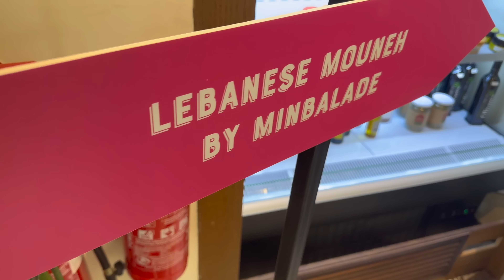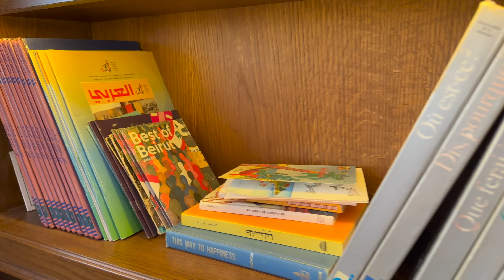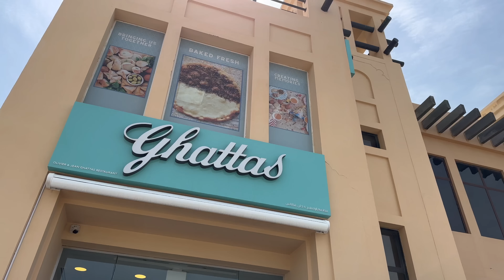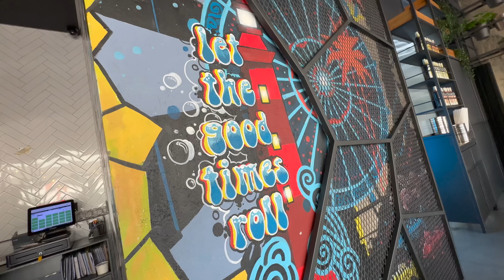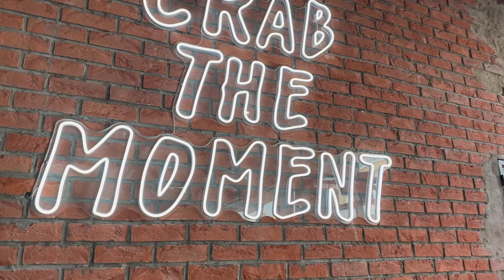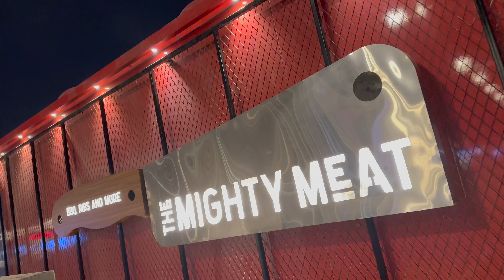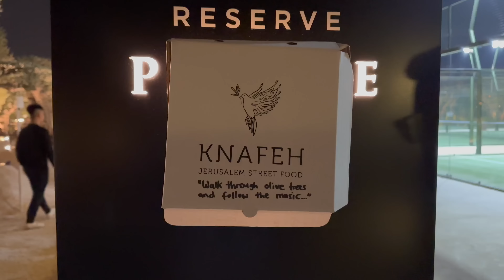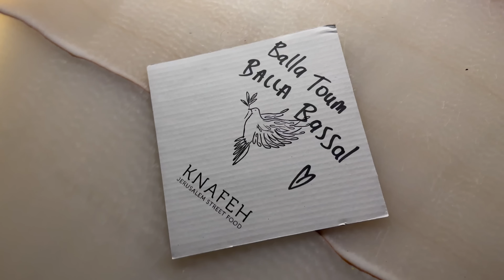Dubai: Kaak, Manakish, Crab, Smoked Meat, Madfoon, Knefeh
One Day in Dubai: Kaak, Manakish, Crab, Smoked Meat, Madfoon, Knefeh
يوم واحد في دبي: كعك ، مناقيش ، كابوريا ، لحم مدخن ، مدفون ، كنافة